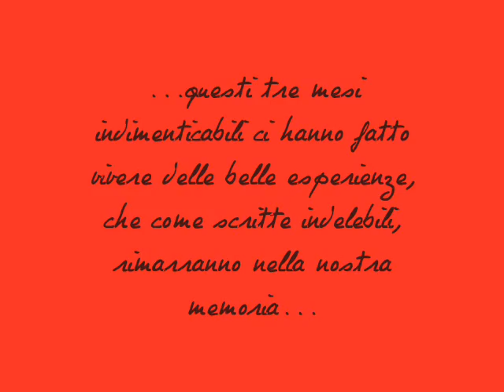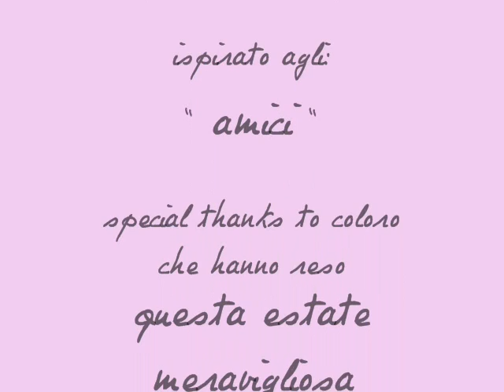the summer is magic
racchiude i momenti più salienti di questa estate